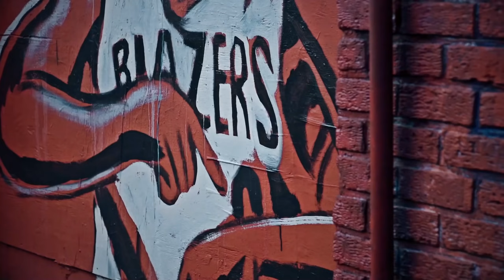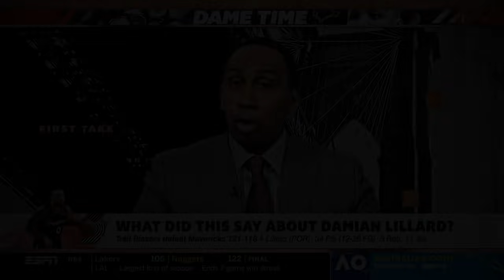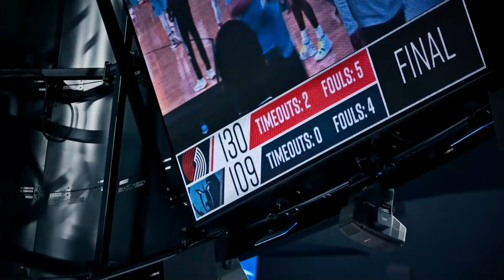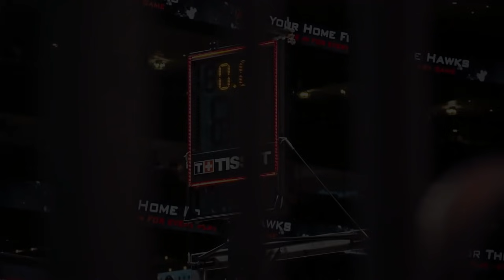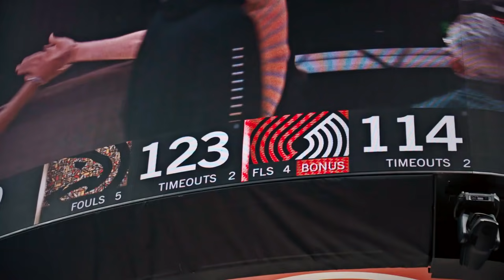2020-21 Regular Season Recap Mini-Movie | Trail Blazers